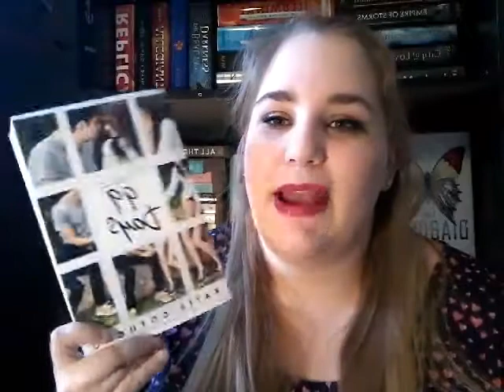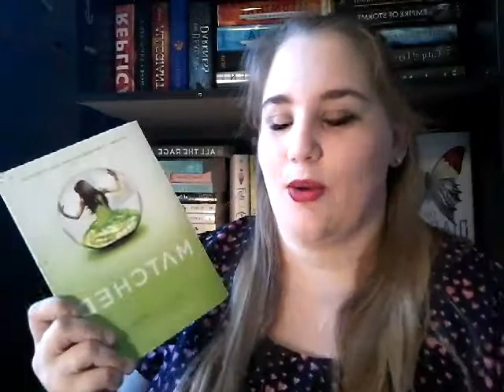August TBR 2017!